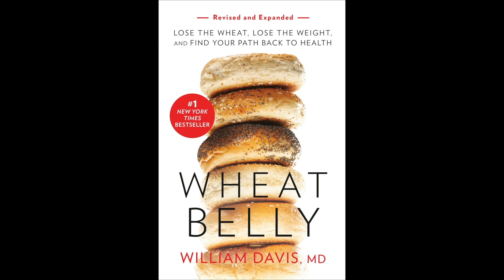Autoimmune Diseases and Vitamin D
While vitamin D deficiency does not initiate the process of autoimmunity in which the body's immune system wages an attack on an organ such as the thyroid, skin, pancreas, or joints, it plays a
"permissive" role, i..e, vitamin D deficiency allows some other factor to initiate the process.

For this reason, getting your vitamin D blood level into an ideal range provides great advantage in preventing autoimmunity or in helping you reverse it.

In addition to the Wheat Belly and Undoctored books, find more of Dr. Davis' conversations at:

My new Revised & Expanded Wheat Belly book that contains the entire Wheat Belly program, all updated with new information, more recipes, more success stories.